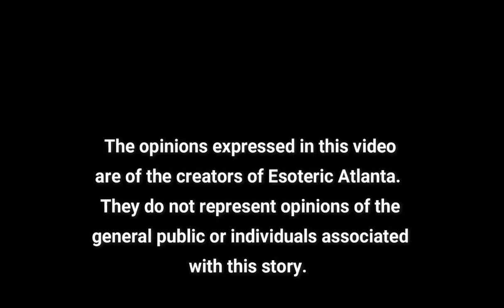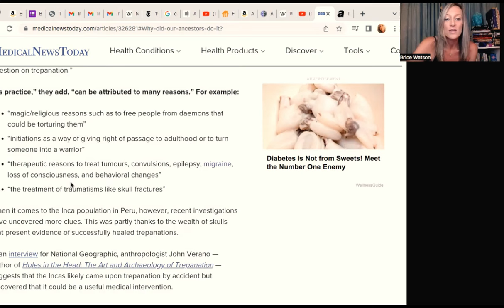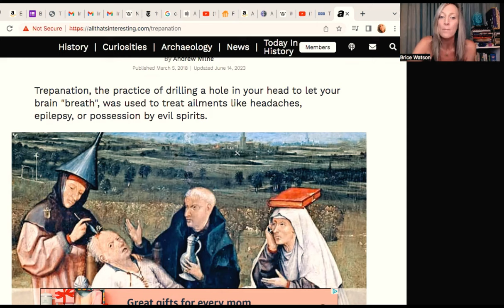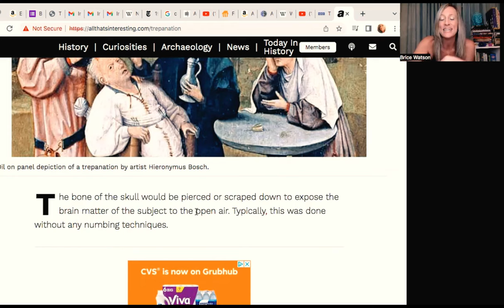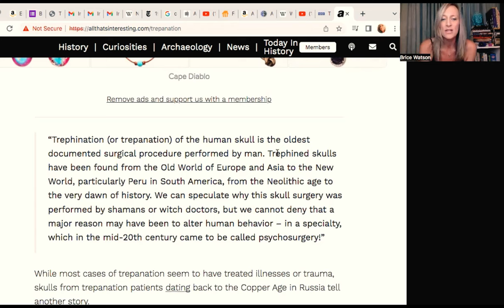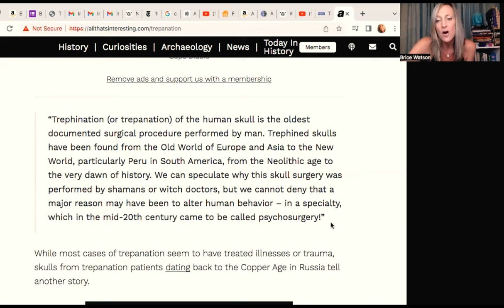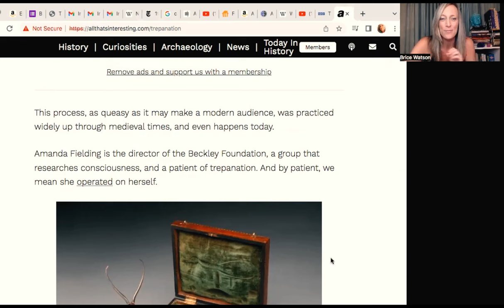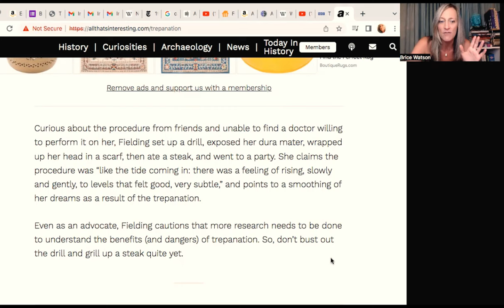Trepanation: The Hole in The Head Conspiracy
Spooky2 11th Anniversary Sale is ending in just 24 hours! Don't miss out on the exclusive opportunity to save up to $277 on your favorite Spooky2 kits. Time is running out, so act fast before the sale ends.

If you can't decide which kit to get, check out our best-selling products:

Celebrate SPOOKY2's anniversary with an exclusive offer designed just for you!

Receive FREE gifts and earn DOUBLE membership points with every order
Share your understanding of happiness to earn extra points